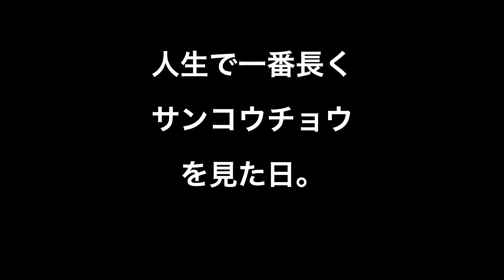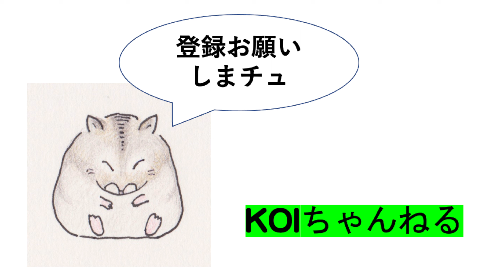サンコウチョウ・蛾を食べます・本日のおっさんぽ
本日　朝から　サンコウチョウ　の情報を
いただき、
現場へ急行。
人生3回目の　サンコウチョウ観察。
で、終わって、別の獲物を撮影して
帰ろうとしたら、
サンコウチョウの鳴き声。
近くで、しかも最後には　蛾を食べて
撮りつくしました。
次回は　尾が長いサンコウチョウ　を
撮影したい　です。

music    水玉　　©️ HURT RECORD

レンズ
LEICA 50-200mm